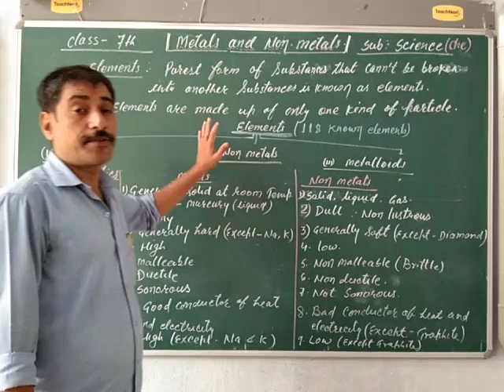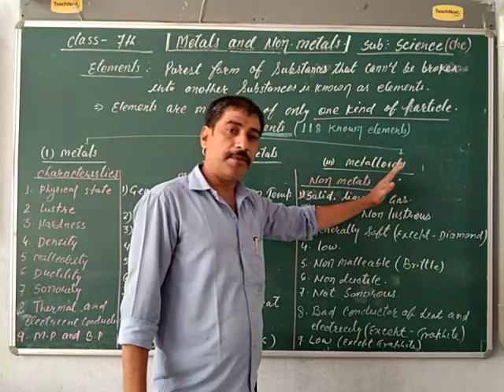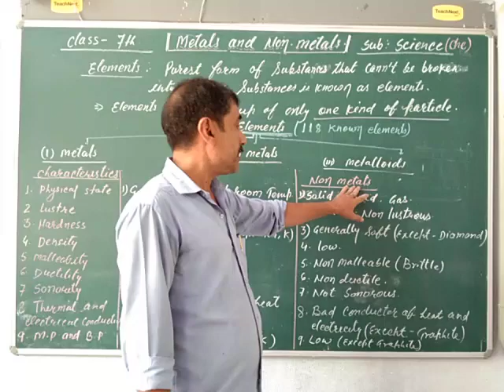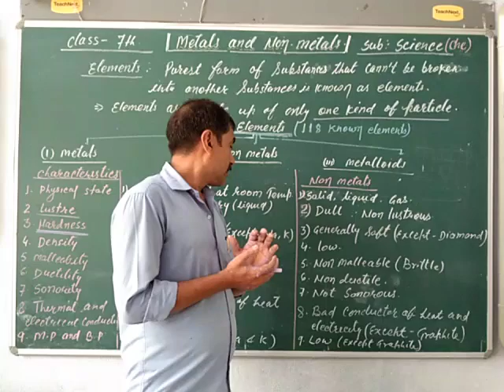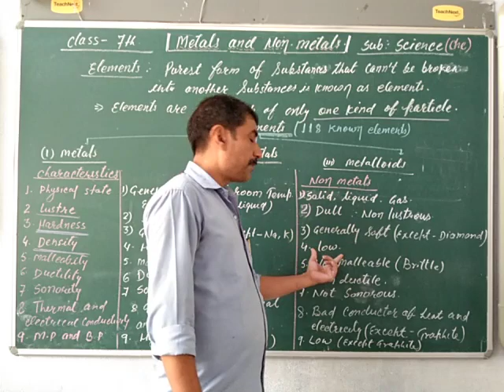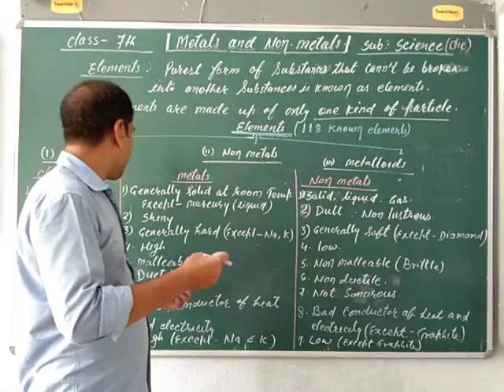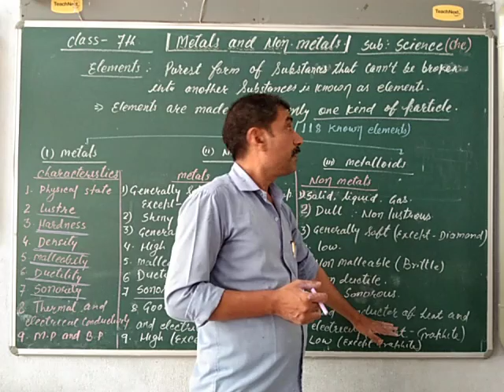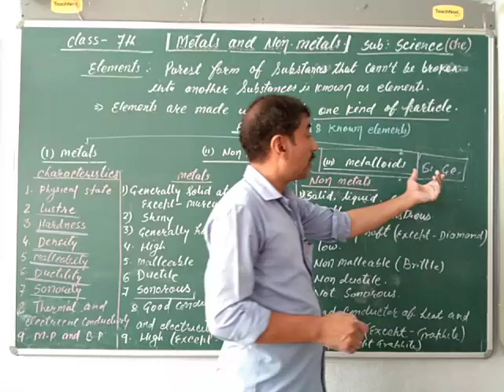Rupesh Kumar Sir Class 7 Science